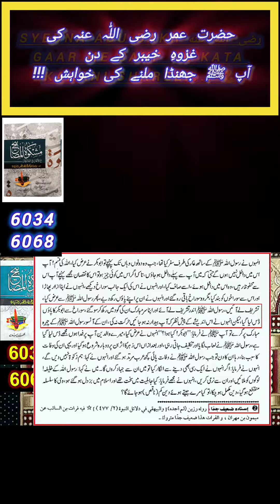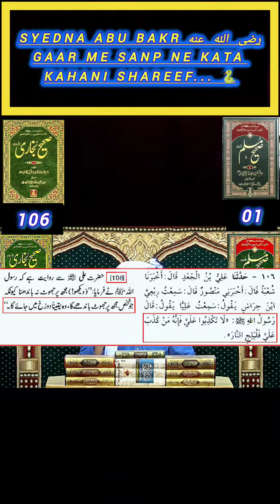Syedna Abu Bakr رضى الله عنه ko Sanp ne kata.. Kahani shareef | Hazrat Omar رضى الله عنه ki khwahish